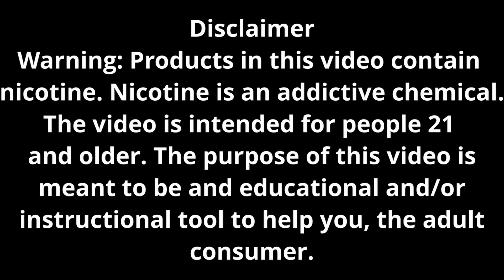The vaping Viper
I switched from tobacco to vape, my personal thoughts.

⚡ Check out the artist's pages:
• Rexlambo